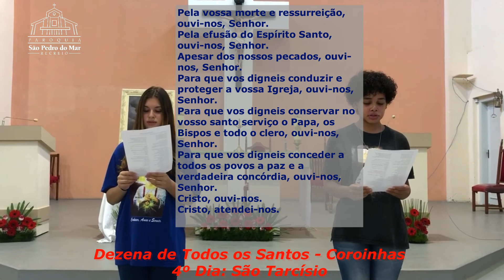Dezena de Todos os Santos - 25/10/2020 - "QUARTO DIA DA DEZENA" - São Tarcísio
ⓒ  PARÓQUIA SÃO PEDRO DO MAR

Transmissão da Dezena de Todos os Santos

Tema: São Tarcísio

Participação: Coroinhas

Neste ano de 2020 pretendemos participar da Festividade de todos os Santos com uma Dezena de preparação que consistirá em vídeos que não ultrapassem 10 min. Será iniciado no dia 22 de outubro e terminará em 31 de outubro. O propósito é divulgar a vida virtuosa dos Santos e renovar nosso chamado à Santidade, como pedira Nosso Senhor Jesus Cristo:
“Sede perfeitos, assim como vosso Pai celeste é perfeito” (Mt 5, 48).
Recorrendo, para isto, à Graça de Deus e aos exemplos da vida dos Santos.

† Nossa missão é levar as pessoas a encontrarem-se com Cristo e amá-Lo. †